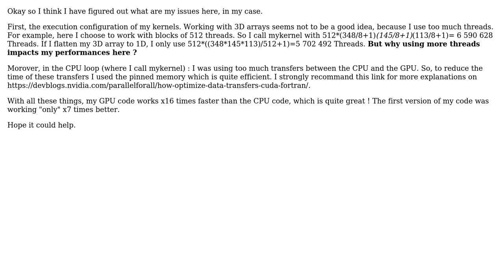How to deal with large 3D data arrays for better performance?